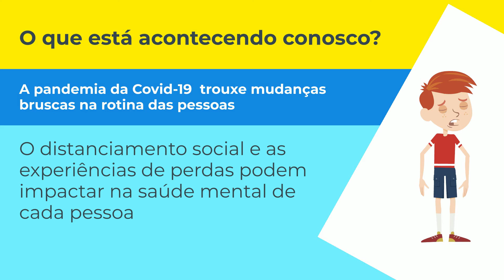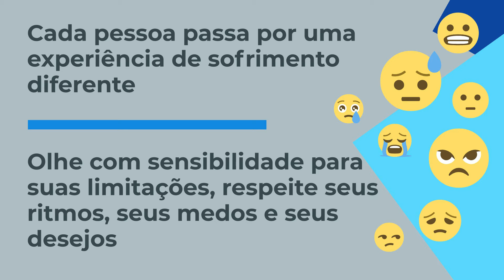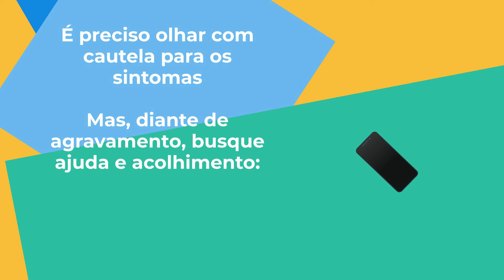Saúde Mental - ecare covid19